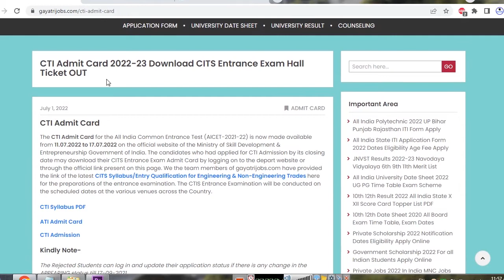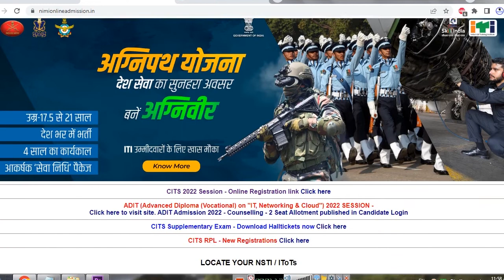CTI Admit Card 2022 Download Mock Examination Dates- 11.07.2022 to 17.07.2022 Exam Date- 17.07.2022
The CTI Admit Card for the All India Common Entrance Test (AICET-2021-22) is now made available from 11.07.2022 to 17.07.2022 on the official website of the Ministry of Skill Development & Entrepreneurship Government of India. The candidates who had applied for CTI Admission by its closing date may download their CITS Entrance Exam Admit Card by logging on to the department website or through the official link present